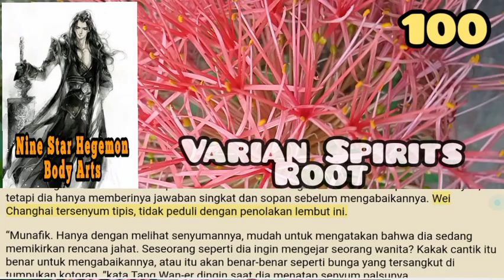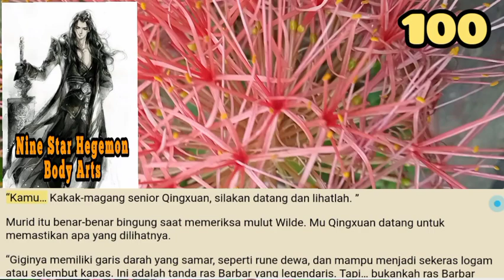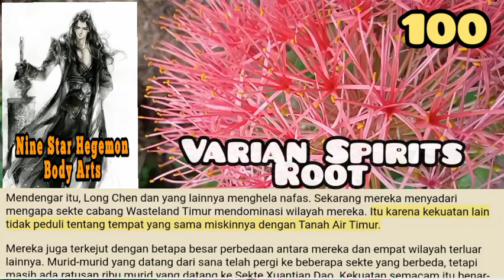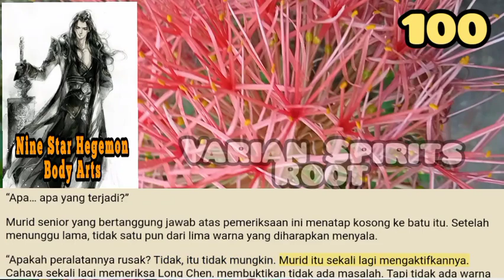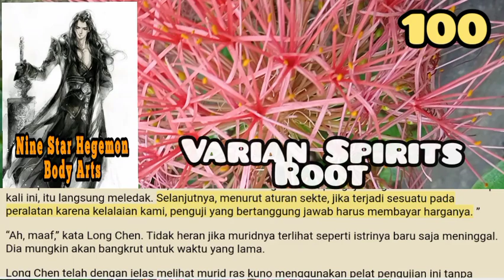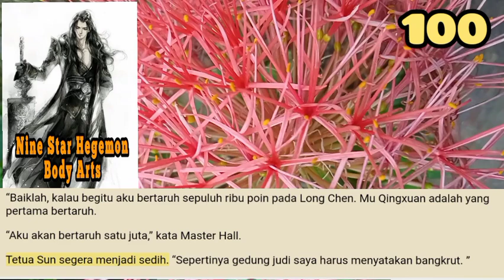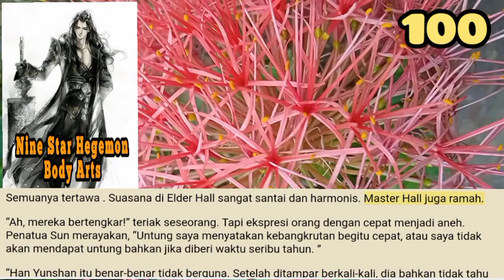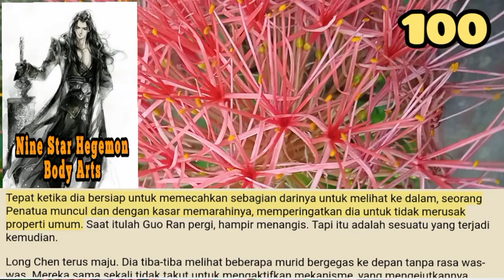Varian Spirit Root, NsHBA 100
Diskriminasi awal dapat dimengerti, karena sisi Wasteland Timur benar-benar jauh lebih lemah dan tidak dapat dibandingkan dengan yang lain.
Tapi idiot dari Sumber Utara ini segera menargetkan Long Chen, membuat marah mereka semua. Selama Long Chen memberi kata, mereka akan memotong orang ini berkeping-keping.

storian gallery